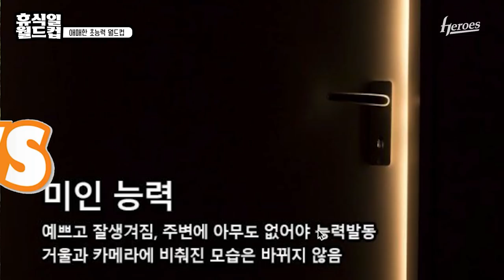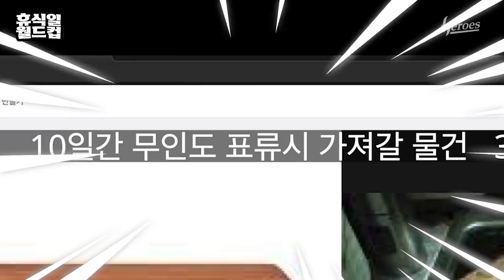아무 말 대잔치를 직접 보여드립니다 | 휴식일월드컵 (김재현, 김성민, 임지열, 장재영)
평균 나이 26살의 무한한 상상력..